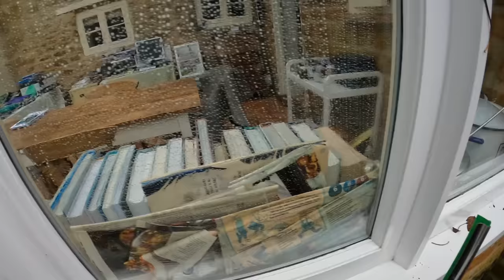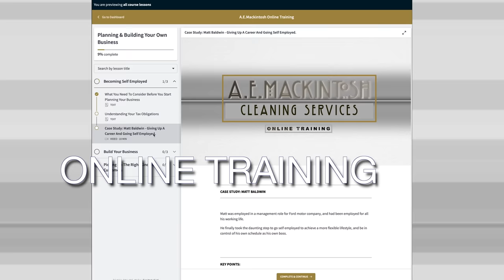Cleaning Windows From Dawn Til Dusk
This video follows me on a days window cleaning from first thing in the morning until last thing at night.

Quality Exterior Cleaning In Northamptonshire, and more...

📈 We also provide training if you are looking to start a business or expand into other services: